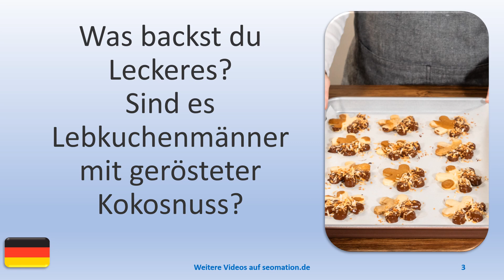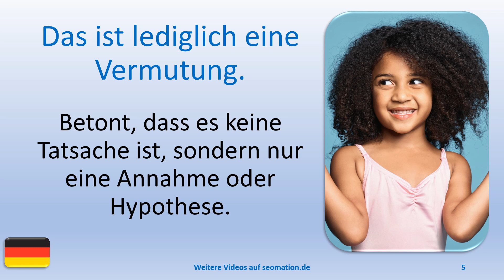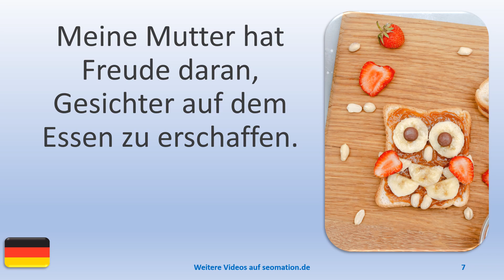▶️13573▶️Ich lerne Deutsch mit Texten und Bildern in unterschiedlichen Situationen.